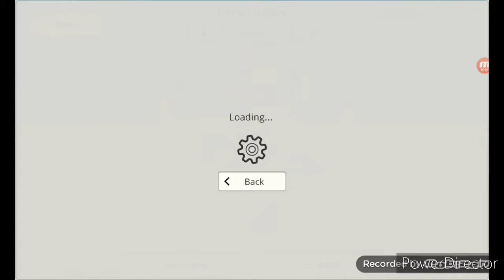pug wars part 4